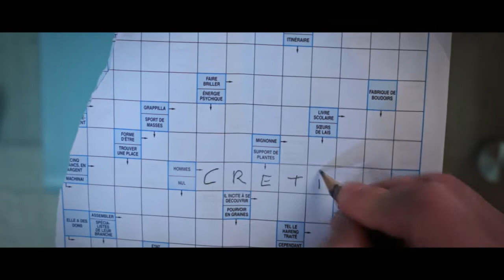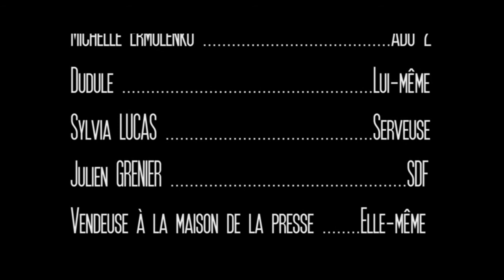Palmarés Canards 2012 - Princes Of Persia, on remonte le temps